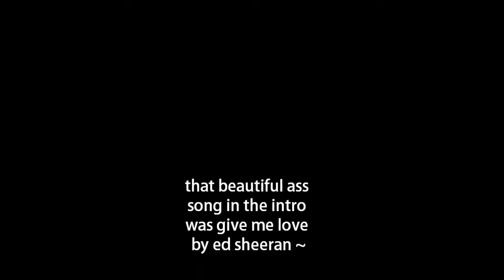WEEKDAY WARRIORS // SCHOOL, FIERCE HAIR, AND MUSIC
Haaaay~